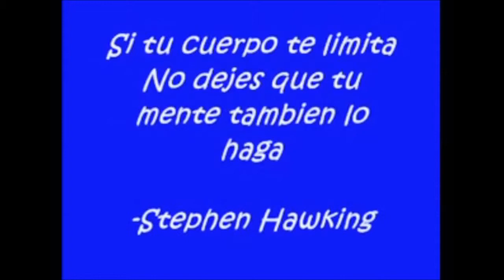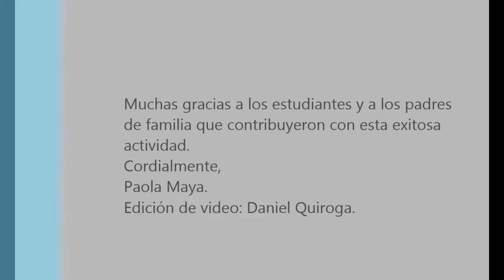Reportaje medios CCB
Reportaje de medios estudiantes del Colegio Calasanz Bogotá. Departamento de Lengua Castellana.